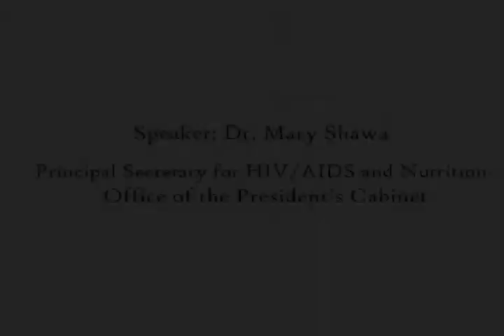Africa Forum Opening and Welcome by Dr Mary Shawa Part 1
-The Gem Foundation
-German Technical Cooperation
-Irish Aid
-Project Concern International
-Small Foundation
-Technical Center for Agriculture and Rural Co-operation ACP-EU
-World Food Programme
-Global Alliance for Improved Nutrition
-Save the Children Federation, Inc.
-Catholic Relief Services
-Concern Worldwide
-Friends of the World Food Program
-Farmers World
-Land O'Lakes, Inc.
-PATH/Infant & Young Child Nutrition Program
-Tropical Soil Biology and Fertility Institute for CIAT
-World Initiative for Soy in Human Health
-United States Agency for International Development
-FANTA-2
-UNICEF
-Air Malawi
-Kenya Airways
-Sunbird Hotels and Resorts
-Sun n Sand Holiday Resort